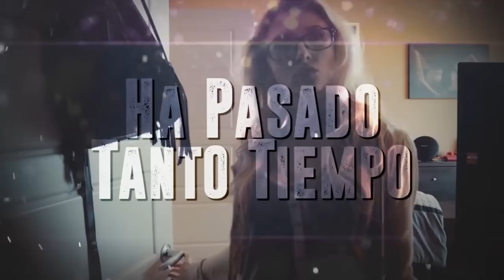Jetson El Super - Placer Y Dependencia (Lyric Video)